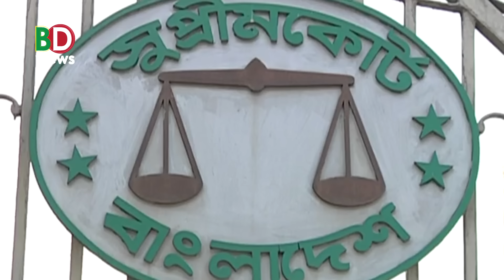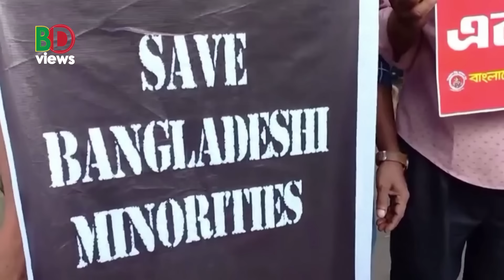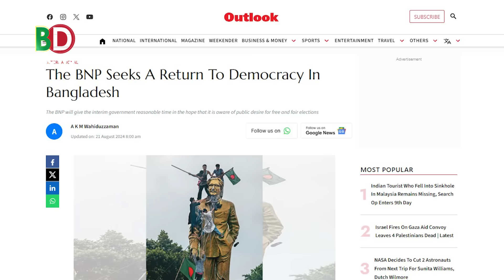বিএনপি এখন কী চায়?